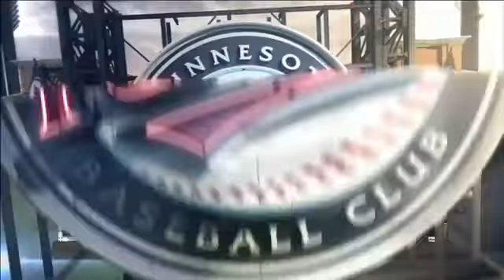Twins Final Pitch: Minnesota returns home after successful trip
Series win over the Tampa Bay Rays caps a good week for the Minnesota Twins